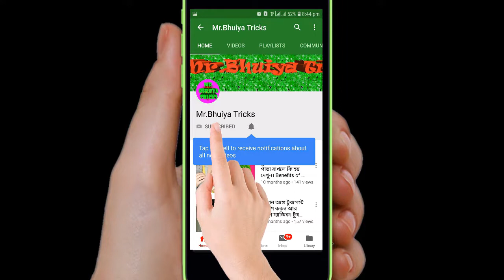এই জিনিসটির গোপন উপকারিতা জানলে আপনি অবাক হয়ে জাবেন।জেনে নিন জৈত্রীর ভেষজ গুণ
More Videos Here:
More Videos Here:
হজম শক্তি বৃদ্ধি, কিডনির সমস্যা, মশা তাড়ানো ও ব্রণ থেকে মুক্তি পেতে জোয়ান খাওয়ার স্বাস্থ্য উপকারিতা